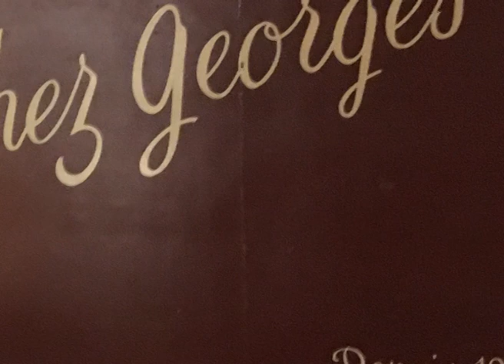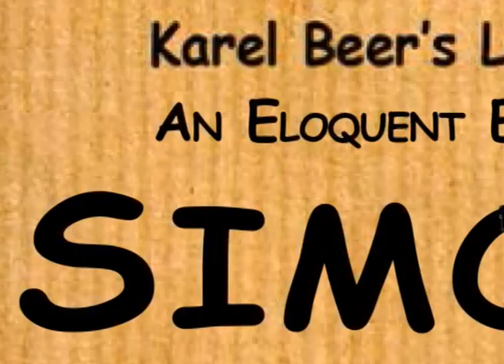a brief encounter with simon evans pre paris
caught in Mayfair on friday 21st October Simon announces his impending Paris show chez Georges on 2nd November 2022.